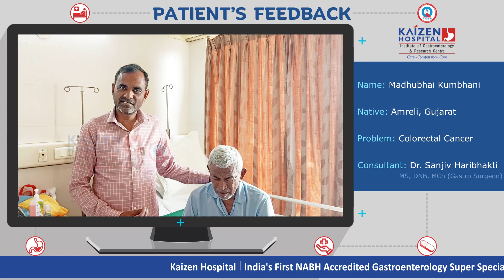Patient Feedback ( Madhubhai Kumbhani ) | Kaizen Hospital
132 Feet Ring Road, Near Helmet Circle, Memnagar, Ahmedabad - 380052